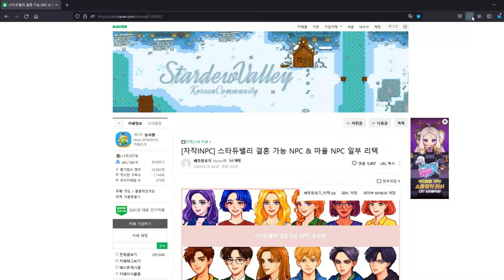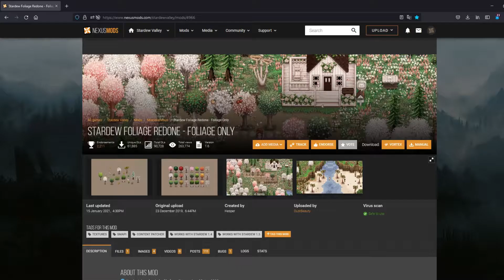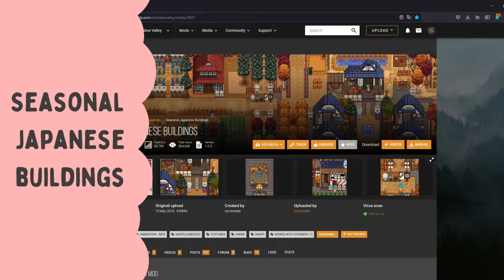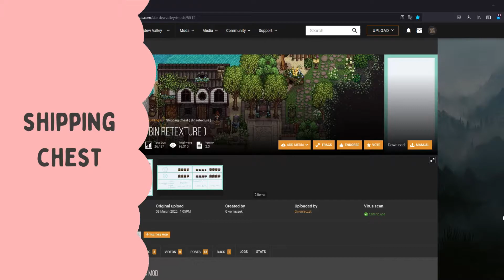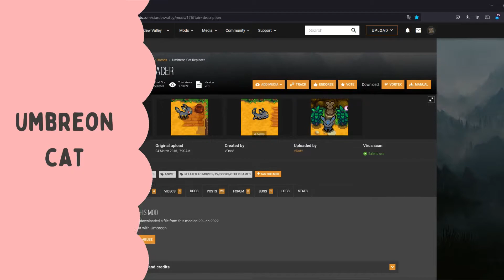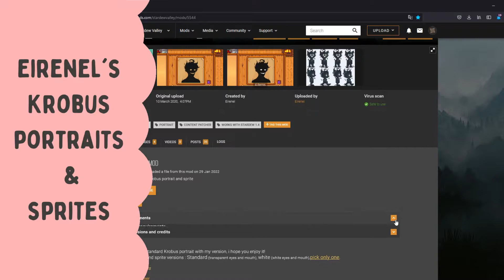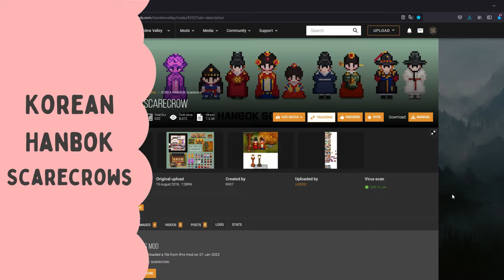My cutest Stardew Valley Mods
Links and Timestamps to the Mods! Music Credit is below!

0:00 Baechu's Portraits
 Extra links with individual portraits and sprites for Baechu's portraits (also by Baechu):

To install them; you replace just the name file into the portraits folder and the -c character xnb file replaces the file in the characters folder of your game. If you want to delete them again from your game or any other xnb files of other mods you replaced you can do the following: Go to Steam -- Stardew Valley Properties -- Local Files -- "View integrity of game files ." button

0:39 Hot Spring Cave

1:22 Foliage Redone

1:40 Vintage Interface v2

1:57 Ali's Enchanted Buildings

2:22 Seasonal Japanese Buildings

2:52 Pigeon Mailbox

3:07 Expressive Elf Ears

3:33 Shipping Chest

3:46 Industrial Furniture

4:08 NPC Map Locations

4:33 Umbreon Cat

5:00 Eirenel's Krobus

5:43 Fish Pond Retexture

6:02 Korean Hanbok Scarecrows

6:19 Non-Seasonal Japanese Buildings

6:33 Flower Valley & Eemie's Map Recolour: and